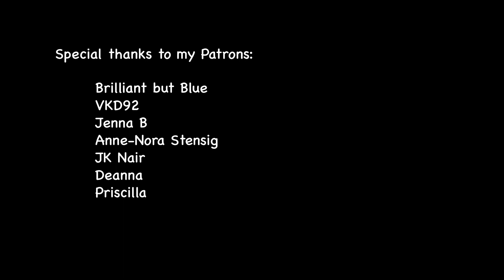change of season - baby annika's first indian monsoon & mangos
Our village in Kerala, India receives a lot of rainfall. The past few monsoons have been really heavy and have led to a lot of destruction. We've had leaky roofs, moldy walls and frequent power cuts. This year, we have our little baby girl to take care of too. But she's been enjoying the changing of seasons so far. It was a hot summer, so I think she is liking the dip is temperature. Also, it is the mango season this time of the year and our 4 month old has been devouring it with relish :)

You can check out my collection of baby products & other stuff